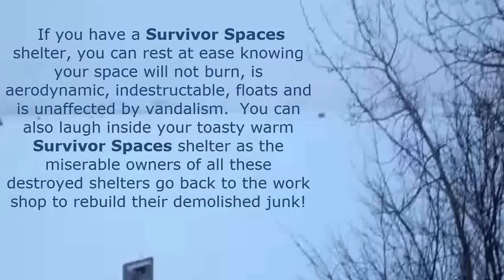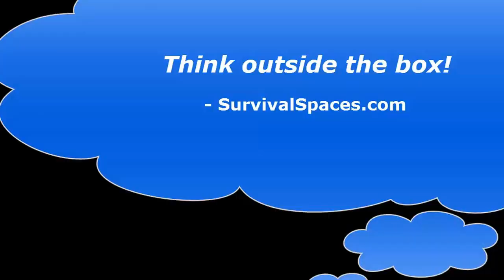Discover how Survivor Spaces can save your life!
High winds destroy ice fishing shelters on the frozen lakes, but Survivor Spaces could have prevented all this destruction with great ease. Survivor Spaces are built tough and aerodynamic with low labor manufacturing techniques and state of the art high quality materials which create structures that are virtually indestructible, extremely well insulated and ultra light weight.
Possible uses:
* utility trailer
* ice fishing shelter
* house boat
* hunting cabin
* tsunami shelter
* hurricane survival shelter
* tiny house
* RV trailer